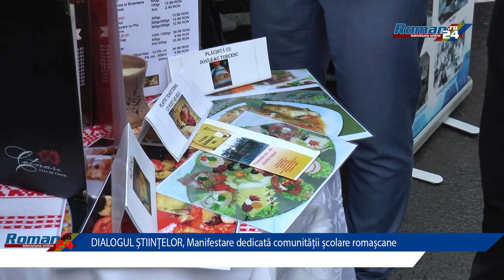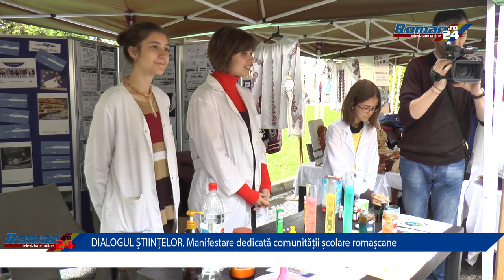DIALOGUL ȘTIINȚELOR, Manifestare dedicată comunității școlare romașcane